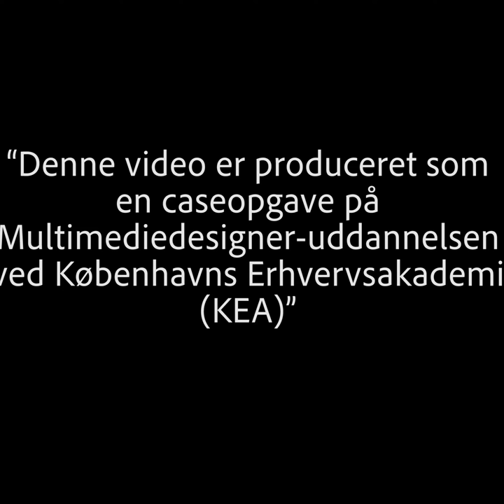Group 4, DanChurchAid - SHORT